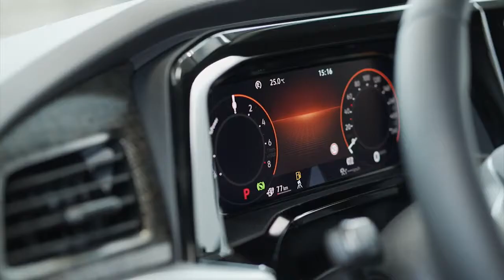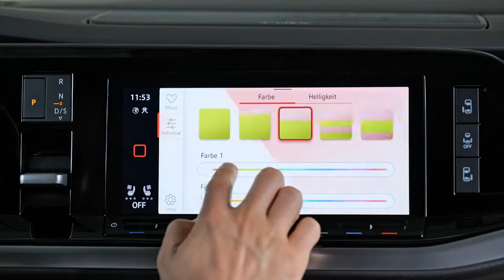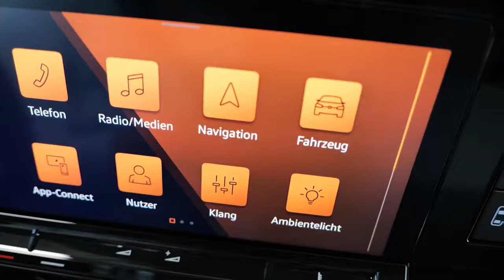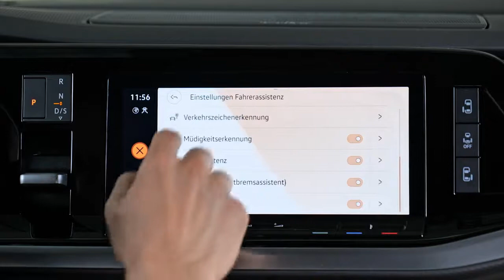New VW Multivan T7 2022 CRAZY INTERIOR, Luggage space transformation, Seating system, Cargo capacity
Volkswagen Commercial Vehicles has revealed the all-new Multivan, featuring a fresh design, more flexible interior, improved connectivity, and, for the first time, a plug-in hybrid option.
Inside, the new Volkswagen Multivan is more flexible and spacious than ever, with a new modular, lightweight seating system and innovative table.
With space for up to seven seats, the rear five seats, which are up to 25 per cent lighter, can be moved and removed to suit, while the second row can be moved 180-degrees to create a conference style seating configuration. The full-width bench seat for the third row has been replaced by individual seats to allow single seats to be removed for complete flexibility.
An innovative multi-function table has been designed for the new Multivan. Using the central track, it can be moved between any of the seating rows, and for the first time can be used as a centre console between the front seats. The table, which is completely removable, features adjustable height, three cup holders, and a storage bin.
Enabling the flexible seating and table track system is the completely flat floor from front to rear seats with no centre console, made possible by the removal of the traditional handbrake. Instead, the parking brake is activated electronically by button, or automatically. The new Multivan is offered only with an automatic DSG gearbox controlled via shift-by-wire technology, meaning the gearstick has been removed to further increase occupant space, with controls ergonomically integrated into the instrument panel.
In base version the Volkswagen Multivan offers 469 litres of luggage space behind the third row of seats, extending to 1,844 litres (1,850 litres with panoramic glass roof) behind the second row. The full cargo capacity up to the front seats is 3,672, extending to a maximum 4,053 litres in the longer version fitted with the panoramic glass roof.
The cockpit area has been completely redesigned alongside a new multi-function steering wheel. All key features in the new Multivan are now on one line of sight, with a secondary line for other functions to make operation as intuitive as possible. Touch controls provide direct access to settings such as air-conditioning, seat heating, and audio volume.
On the central line are the 10.25-inch 'Digital Cockpit' display and the 10.0-inch infotainment touchscreen. Centrally arranged between the two on a high-gloss black surface are the new, minimalist shift-by-wire DSG controls. Integrated next to this are two USB-C sockets as standard, and a tray for optional inductive smartphone charging. For the first time on a Volkswagen Commercial Vehicles model, a head-up display is available.
The standard infotainment system is called 'Ready 2 Discover', which includes an integrated eSIM to deliver online safety and convenience features. We Connect can be used free of charge for an unlimited period, with services such as breakdown assistance, vehicle status and parked position.
We Connect Plus, available free for three years, provides extra services such as the ability to lock and unlock the vehicle, or control the optional auxiliary heater remotely via smart phone. In combination with the more advanced, optional Discover Media and Discover Pro navigation systems, We Connect Plus includes further navigation-related services, such as online map updating and traffic information. We Connect Plus also provides additional services for the eHybrid, such as allowing owners to pre-set the vehicle inside temperature and to manage the charging process via smartphone.
All infotainment systems can be combined with a Harmon Kardon sound system developed specifically for the Multivan. In addition to 14 high-end loudspeakers behind precision laser-cut panels, a 16-channel Ethernet amplifier with 840 watts of music output, and four sound settings, the system uses the 'Fraunhofer Sonamic Panorama Algorithm', which is able to separate out the individual sources of a stereo recording and distribute them evenly across a U-shaped acoustic stage, to create the optimum sound.